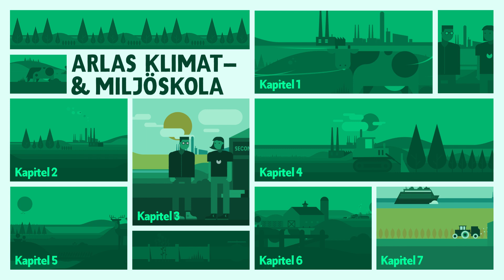7. Övergödning är obalans i sjö och hav | Klimat- och miljöskola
I sista lektionen lär du dig om övergödning!